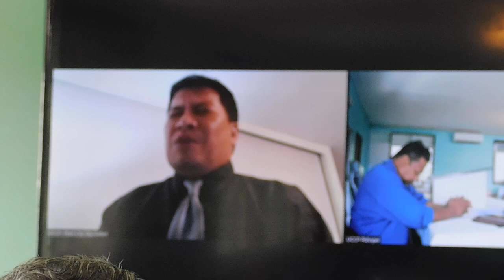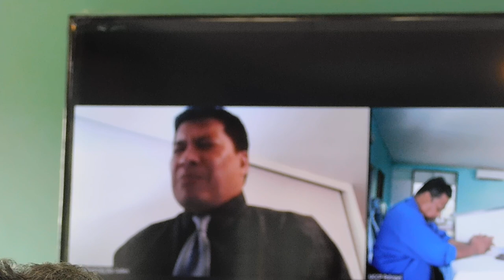CCR church devotions, 06162022 0119